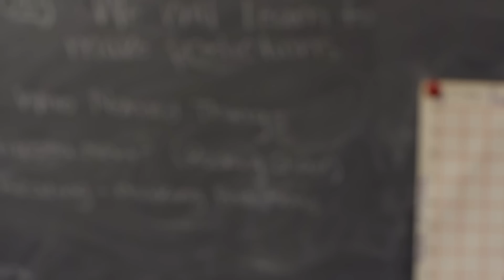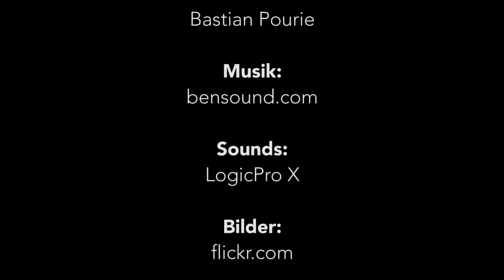MTVideo15 - Schelle - Schiel mal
Sometimes giving someone a slap can lead to impressive results.
This is our groups video for a university project.